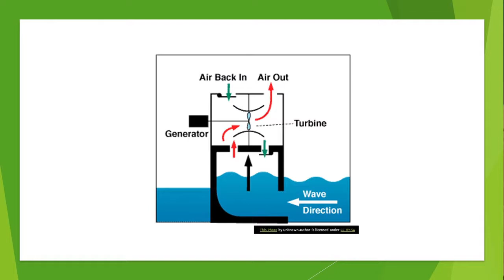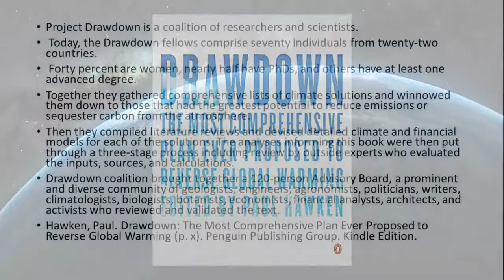E12 Wind, Wave & Tides - Tapping Nature's Energy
Wind, Wave & Tides - Tapping Nature's Energy

Luke 8:23

follow Rev Dr. Terry Gallagher on

Come and See features technology provided by:
Drawdown - The most comprehensive plan ever proposed to reverse global warming - edited by Paul Hawken

SustainingCreation.org

Also, check out Sustaining Creation - a faith journey for small groups